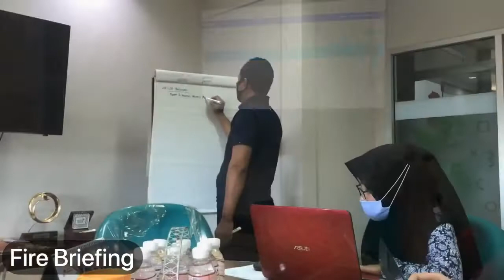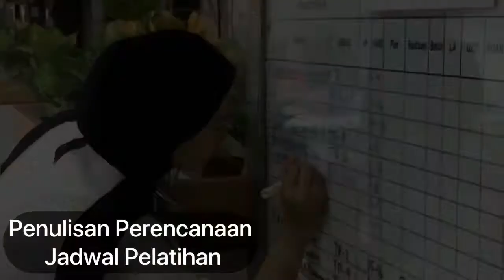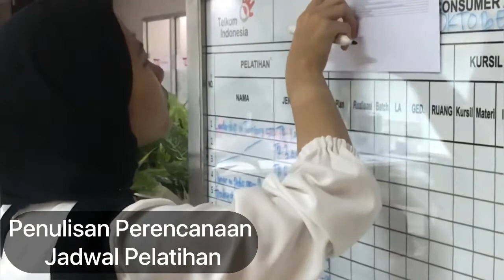KKI TELKOM CORP U BANDUNG - STIEPAR YAPARI BANDUNG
KKI Mahasiswa STIEPAR YAPARI BANDUNG

STIEPARKEUN WAE ATUH
"Bridging To Your Best Future"